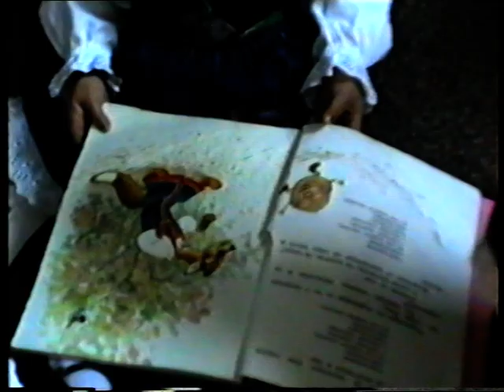От Видеокасетата на Лора Рачева - LORA BEBE - VHS - Троян - 16